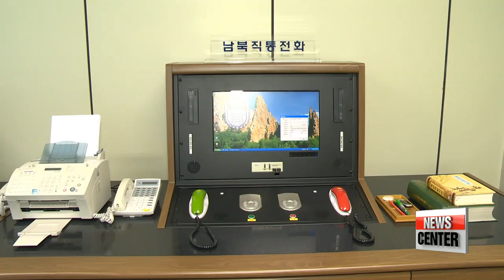Seoul forced to play waiting game as Pyongyang puts up a wall of silence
北 '묵묵부답'...통일부 "北반응에 일희일비 안 해"

 Seoul remains optimistic.
Waiting a little longer for anticipating Pyongyang's response to the extended olive branch.
But will the patience be rewarded?
Kwon Jang-ho breaks down what North Korea could possibly be waiting for, and gauge the likelihood of a positive response.

A wall of silence... by the North Koreans in response to South Korea's offer for talks.
 Since the proposals were made on Monday, Seoul has had to patiently play the waiting game, with no way of telling how or when Pyongyang would respond.
An initial deadline for a response has passed, but Seoul has said they will stay the course for now.

 "We will not be affected by North Korea's current actions, we believe the need to steadily take one step at a time.  We trust that they will respond soon... At the moment we do not have plans to make additional offers."

 What could North Korea be waiting for?
A likely scenario seems to be that the regime is attempting a power play to save face in its dealings with Seoul.

   "If North Korea were to respond to South Korea's offer right away, it would seem like they are being led too much by the South's pace.  They are saying they will take the lead, that is the underlying message."

 Experts also say ending border hostilities, namely the loudspeakers that blare propaganda across each others borders, is something Pyongyang is in favour of too, and that they are likely to agree to talks... eventually.

   "There's no need for us to rush.  Just because there was no reply today doesn't mean we need to start making new offers.  We need to careful and wait a bit longer."

 The next deadline for the military talks is set for next Thursday, the anniversary of the Korean War Armistice Agreement, and the original date proposed for talks by President Moon Jae-in during his Berlin address earlier this month.
 There's more time for the Red Cross talks for separated family reunions, with a response deadline set for August 1st.